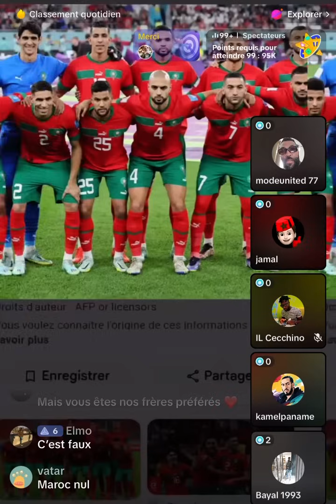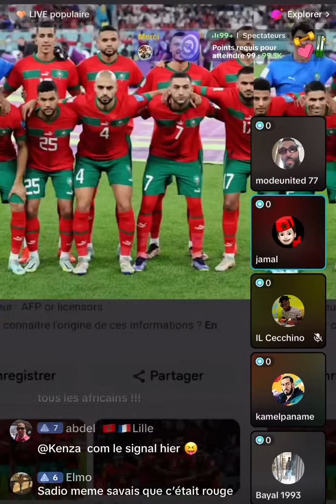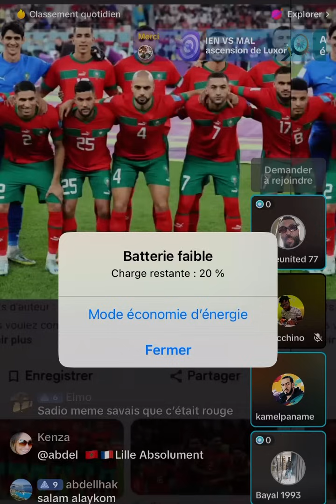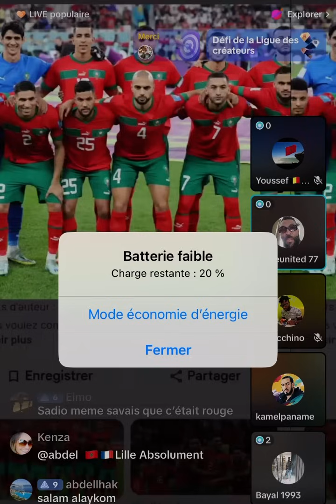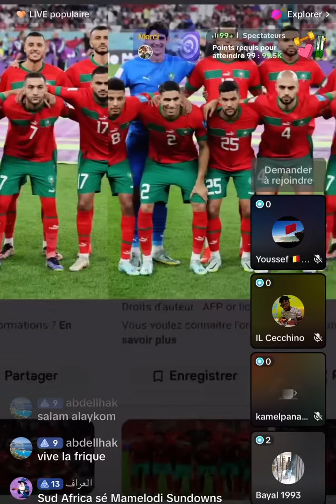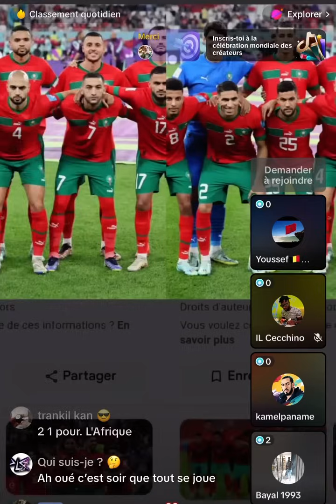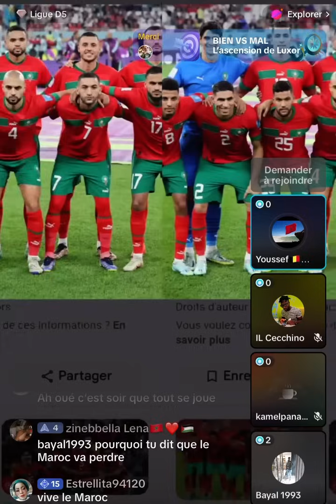DIDIER DEOGBA RÉPOND À CRÉPIN DIATTA SUR SES PROPOSE D’APRÈS MATCH CONTRE SÉNÉGAL